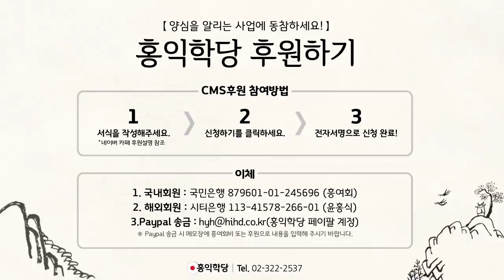[홍익학당] 국민이 야당이다!(200416)_A860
200416 양심톡톡